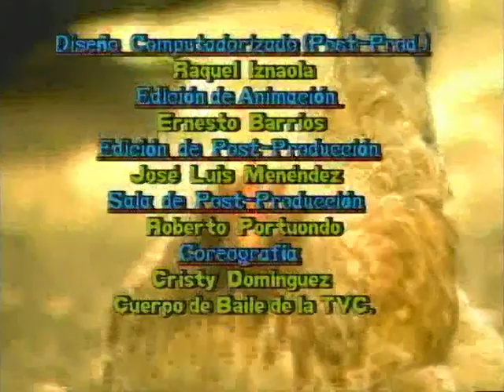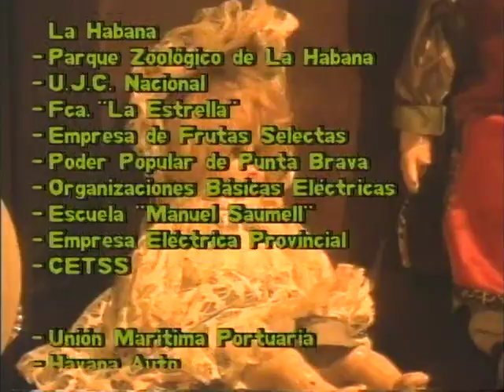Tato y Carmina 04 La Marcolina